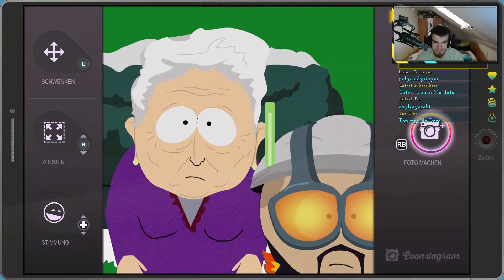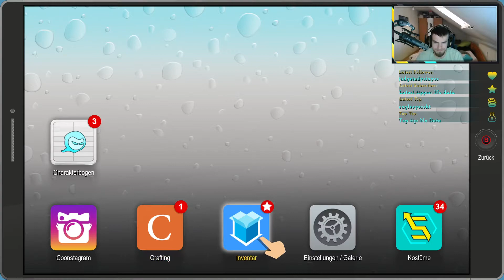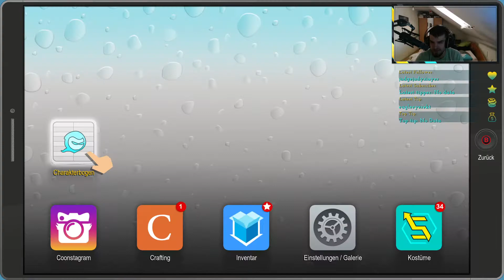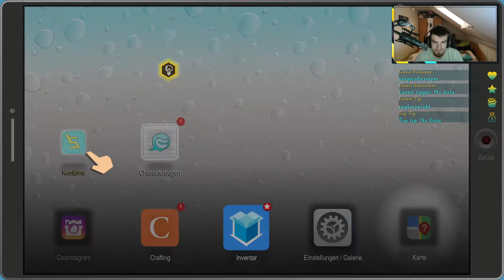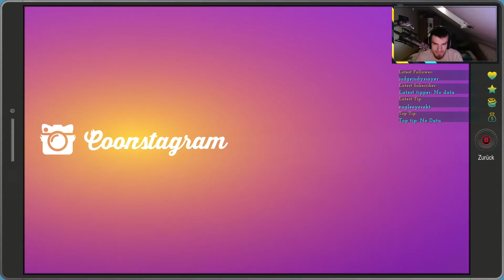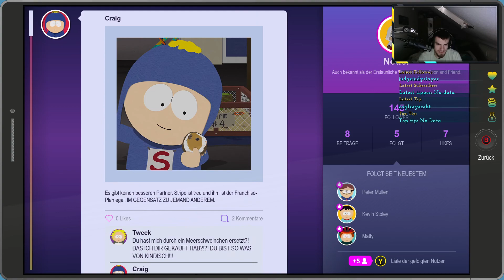SOUTH PARK 2 - 002: Seine Tat ist UNVERZEIHLICH!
Ich Streame sehr gerne auf Twitch

Meine Hardware:
• Wasserkühlung: Corsair Hydro H100x
• Gehäuse: Gehäuse - Lian Li O11Dynamic XL
• Mainboard - MSI X570 Gaming Plus
• RAM DDR4: 16GB G.Skill Aegis DDR4-3000
• Processor - AMD Ryzen 9 3900x
• Grafikarte: RTX 2070 AORUS
• Monitors -1x 27 Dell S2719DGF - 1x HKC 20 Zoll
• GamingPad - XBOX ONE Controller
• 1. Handy - Samsung Galaxy S20 Ultra 5G 128GB
• 2. Handy - Huawei P30 Pro 128GB Schwarz